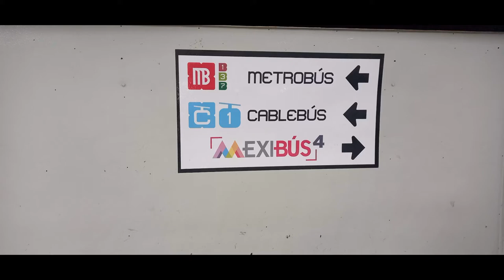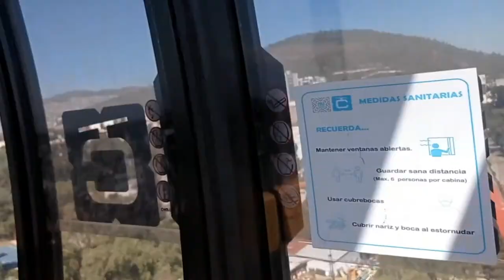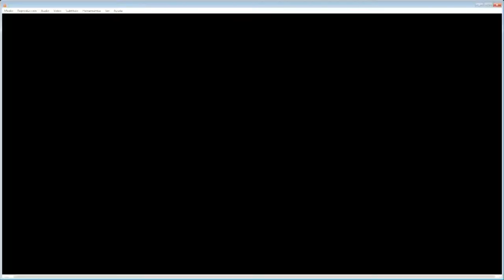Mi primera vez en CableBus L1, y ¿nos regañaron 2 veces?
Your Intro de Audionautix cuenta con una licencia Creative Commons Atribución 4.0.